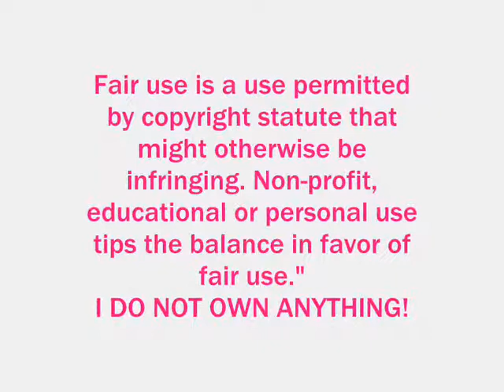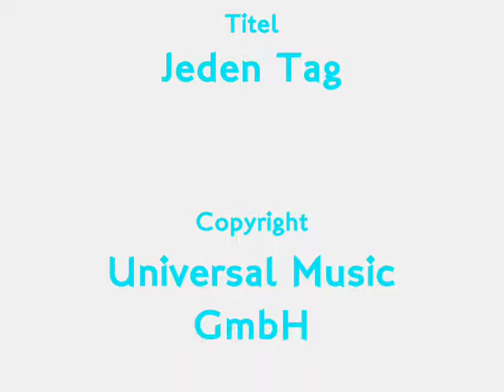Fräulein Wunder - Jeden Tag - Lyrics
Bitte lesen!
Der Ton & die Schnelligkeit wurden verstellt, damit das Video wegen Copyright nicht verletzt wird. ;)

So. Neuer Kanal, neues Glück? :D
Ich hoffe, dass euch weiterhin meine Videos gefallen, auch wenn es jetzt weniger werden. =)